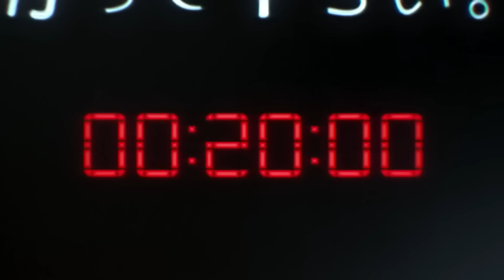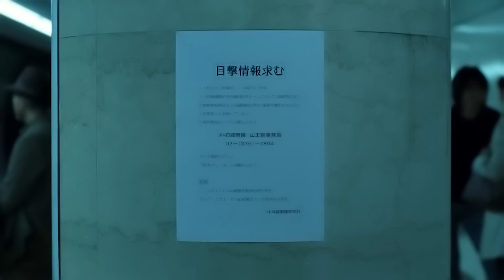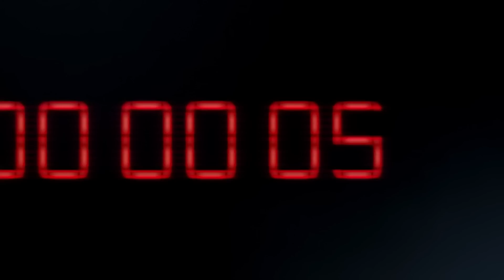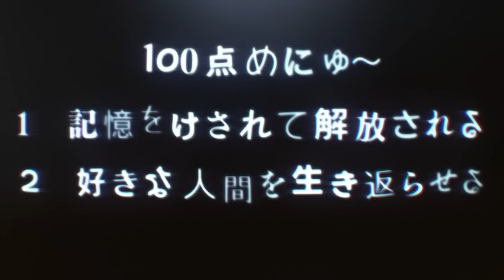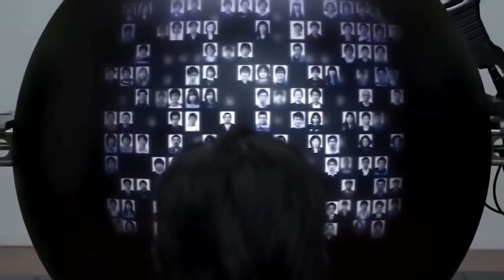Deus Decide Destruir a Humanidade, Mas as Pessoas Encontram uma Arma Contra Isso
Kei e Kato são ex-colegas de classe que, por um infeliz acidente, morrem juntos nos trilhos do metrô. Após a morte, eles não desaparecem no esquecimento, mas se encontram em uma sala onde uma esfera misteriosa lhes dá missões, cuja conclusão bem-sucedida aproximará os participantes da chance de marcar 100 pontos nesse jogo e fazer uma escolha: libertar-se ou ressuscitar seu companheiro morto.

Nome do filme: Gantz: Resposta perfeita (2011)